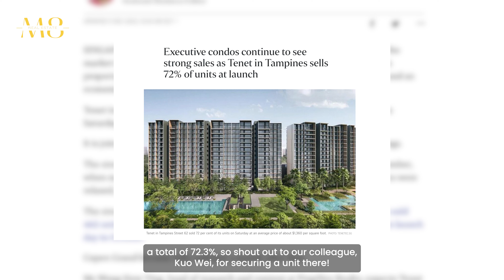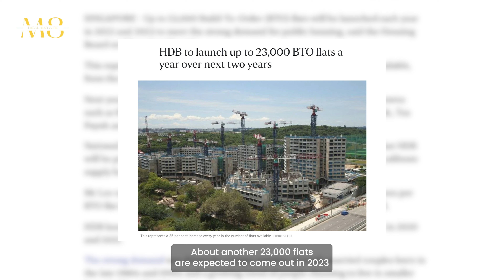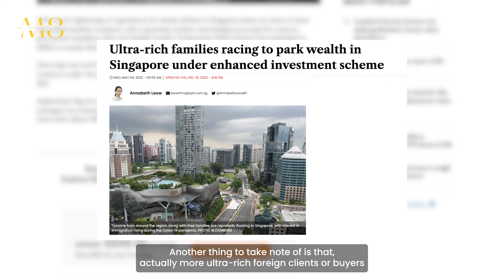2023 Top things you should know for the property market | M8 January Newsletter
January Newsletter

Happy new year to all our beloved clients and viewers 🥰

In this month’s newsletter, M8 will go through some of the key things that is expected of in the property market for 2023!

Through this platform, we aim to value-add to property investors, homebuyers and aspiring realtors by showcasing the essential ins and outs of real estate in Singapore while bringing out the beauty in every single home. Hop on with us as we journey through life together and continue to grow as 8 millennial realtors!